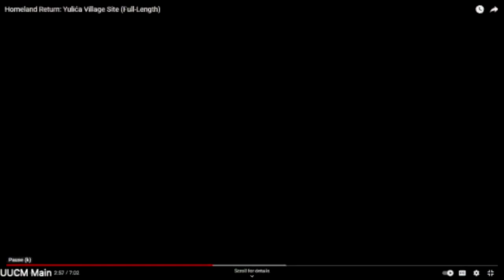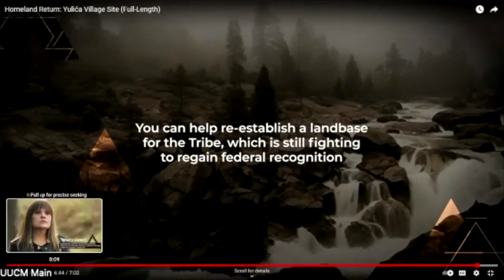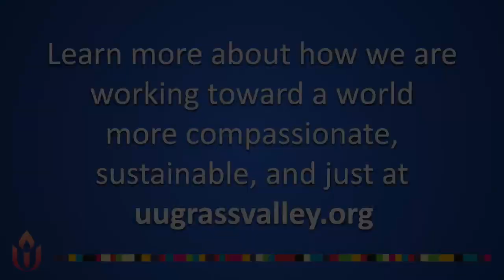Nisenan Homeland Presentation with Frank Lawrence, Tribal Attorney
Tribal attorney and UUCM member Frank Lawrence speaks about the Nisenan Homeland Return campaign to purchase the Woolman at Sierra Friends Center property, and answer questions from the community.